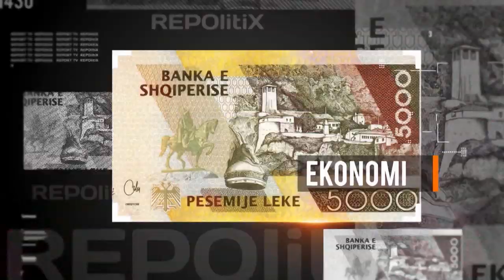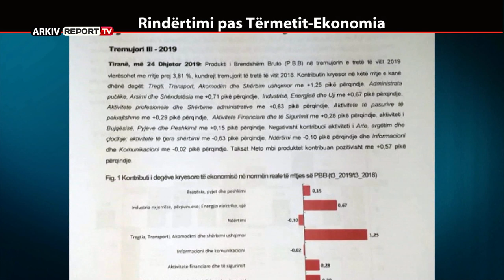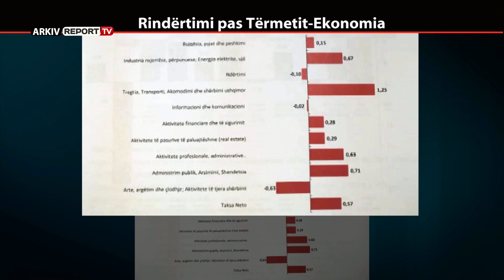REPORT TV, REPOLITIX - RINDERTIMI PAS TERMETIT-EKONOMIA